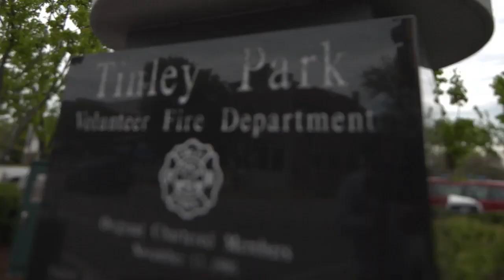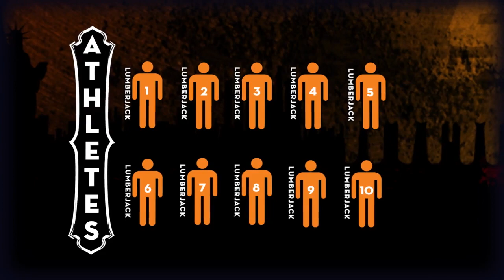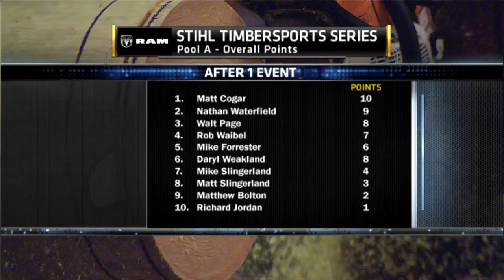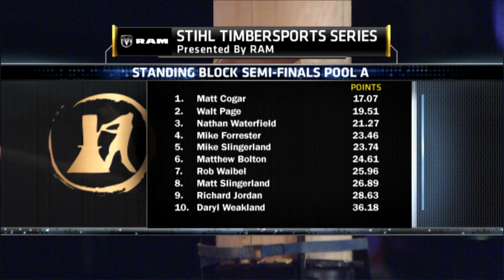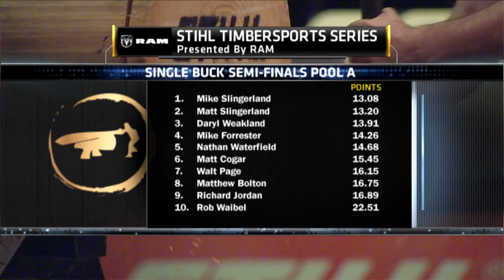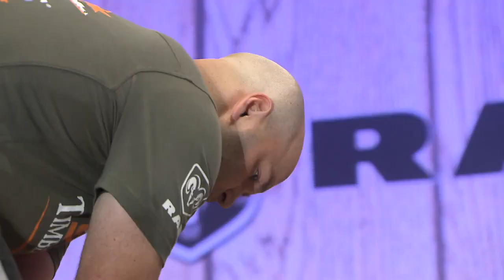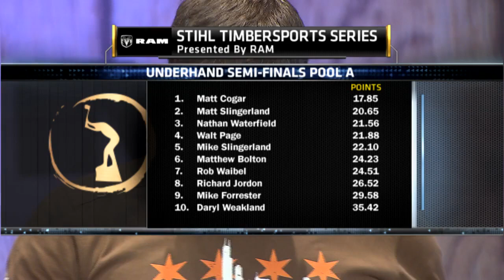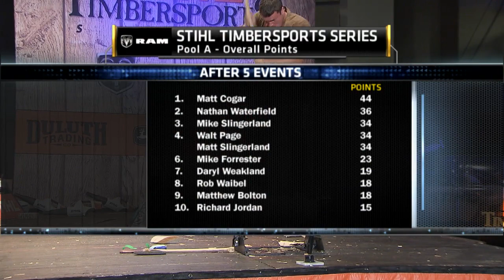STIHL TIMBERSPORTS® U.S. Championship 2016 - Pool A Competition